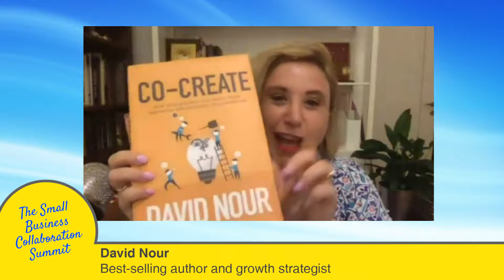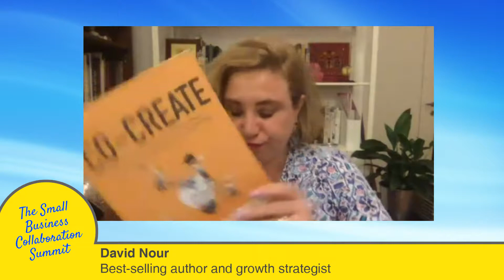The Power of Embracing Collaborative Co-Creation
David Nour is a growth strategist, thought leader and global keynote speaker on Relationship Economics®, the concept of the quantifiable value of business relationships. We interviewed David Nour for bizzi's Small Business Collaboration Summit.

Through his best-selling books, compelling speeches and valuable consulting, Nour demonstrates how relationships are the greatest of balance-sheet asset any organization possesses, large or small, public or private. He is a popular speaker and delivers over 50 global keynotes a year explaining the hidden assets of relationships, and the art and science of investing in them.
He is CEO of The Nour Group, Inc., a consulting firm that advises top global leaders and boards of corporations, associations and academic forums on disruptive innovations to fuel their growth. The Nour Group, Inc., has worked with leading global companies such as Disney, Cisco Systems, Deloitte Consulting, Hilton Worldwide, HP, IBM and more.
As a speaker, Nour examines business relationships, social and mobile disruptive technologies and adaptive innovation. His keynotes have been heard at top industry summits like Microsoft Worldwide Partner Conference, IBM Smarter Commerce Global Summit and Marriott Annual GM Conference, among others.
His insights on driving growth through unique return on strategic relationships have been featured in top outlets like The Wall Street Journal, The New York Times, Fast Company, Mashable, CNBC, Knowledge@Wharton and Associations Now, as well as Entrepreneur and Success magazines. He also writes a regular column for The Hufngton Post.
Nour is the author of several books, including the best-selling Relationship Economics (Wiley) as well as ConnectAbility (McGraw-Hill), The Entrepreneur’s Guide to Raising Capital (Praeger) and Return on Impact (ASAE) called by Fast Company a “resource-rich book ... provoking us to become more customer-centric in an age where empowered customers have far greater access to real-time information, connections and company advocates.” His forthcoming book CO-CREATE (St. Martin’s Press) is an essential guide showing C-level leaders how to optimize relationships, create market gravity and greatly increase revenue.
In addition to his speaking, writing and consulting, Nour has guest lectured at the Goizueta Business School at Emory University and Georgia Tech’s College of Management. He serves as the lead independent director on the board of introNetworks, a privately held intelligent community technology frm based in Santa Barbara, Calif. An Eagle Scout, Nour is involved with the Centennial Scouting movement, Junior Achievement, One Voice – aiming to create peace in the Middle East – and the High Tech Ministries. He is currently an active member of the FBI Citizens’ Academy, Association for Corporate Growth (ACG) and the National Association of Corporate Directors (NACD), where he has earned the Governance Fellow accreditation.
A native of Iran, Nour came to the U.S. with just a suitcase, $100, limited family ties and no fluency in English. He went on to earn an Executive Master’s of Business Administration from the Goizueta Business School at Emory University and a bachelor’s degree in management from Georgia State University. Nour resides in Atlanta, Ga., with his family.
Links